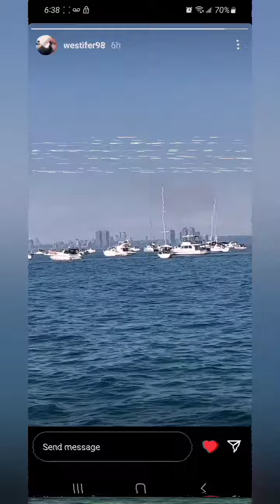WILL I EVER - Complex_cash September 25, 2023